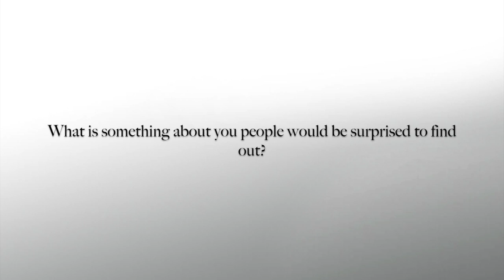Meet Les Mellows | Service Advisor at Finch Chevrolet in London Ontario